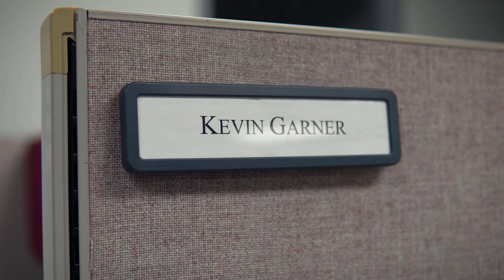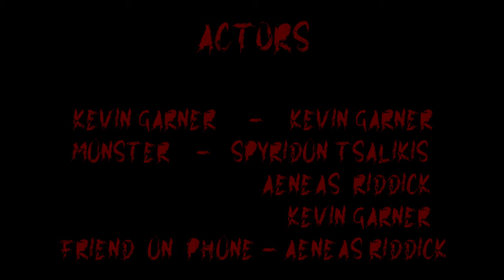COLLEGE HAUNTING (Horror Short Film)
For Kevin, it's just another late night working at the university, or so he thinks...

Follow this channel on Instagram @risingflameproductions

Produced, Directed, and Written By: Kevin M. Garner
Starring: Kevin M. Garner, Spyridon Tsalikis, and Aeneas Riddick
Additional Crew Members and Cameramen: Carolyn Vaughan and Antonio Vaughan

Shot with Sony Alpha 6100, Sigma 30mm F1.4 Contemporary DC DN Lens, and Delkin Fat Gecko Three-Arm Suction Car Mount